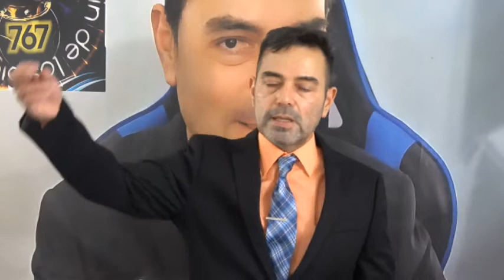4-Los Rudimentos del Mundo. (Los Cielos y la Tierra son Conmovidos)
Colosenses 2. 8-Mirad que nadie os engañe por medio de filosofías y huecas sutilezas, según las tradiciones de los hombres, CONFORME A LOS RUDIMENTOS DEL MUNDO, y no según Cristo